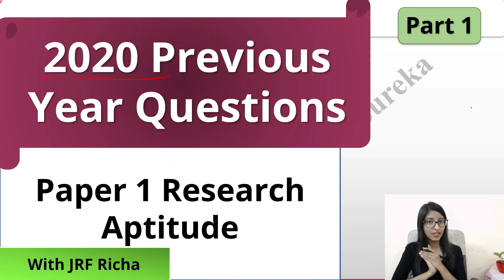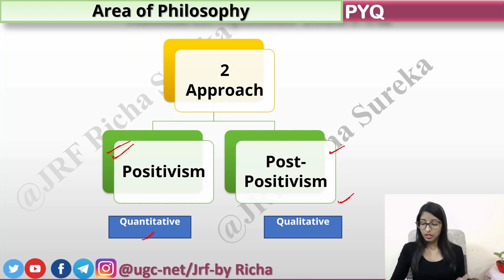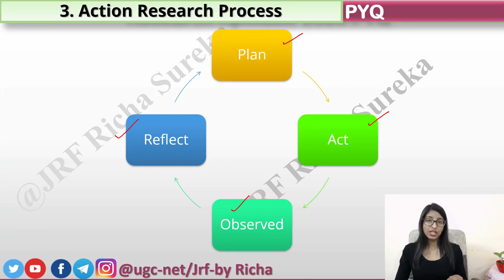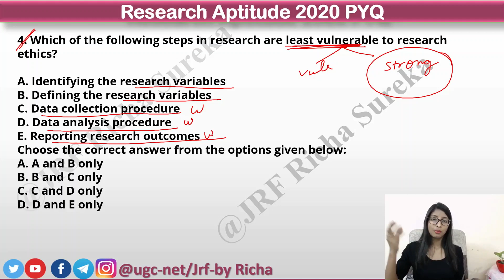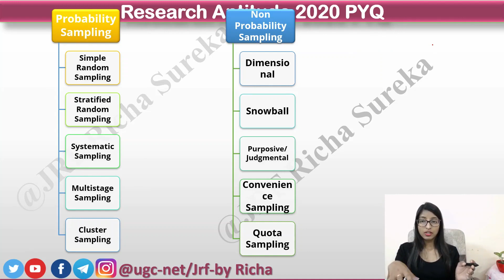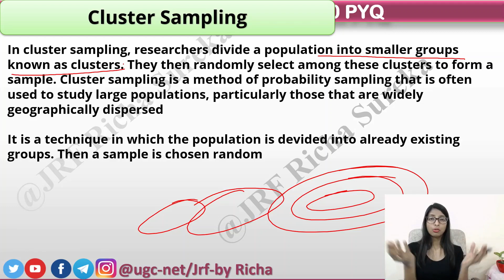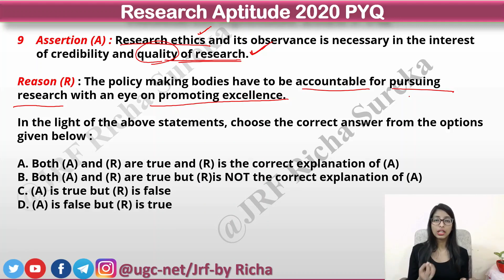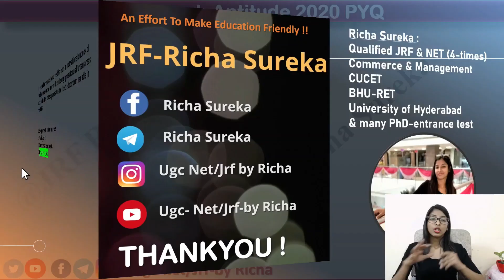UGC NET Subject wise PYQ | Research Aptitude Previous year Questions 2020 Part 1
Subject-wise Previous Year Questions
2021 PYQ
2020 PYQ
2019 PYQ
Research  Aptitude PYQ

ugc net teaching and research aptitude , ugc net teacher education , ugc net teaching aptitude classes in hindi , ugc net teaching aptitude questions , ugc net teaching aptitude syllab